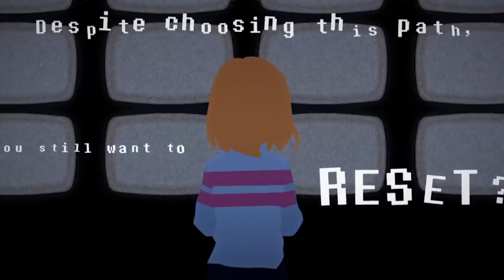[Undertale AMV] The Phoenix (Genocide Animation)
Hello guys
I hope you like the beat and flash effects in this amv